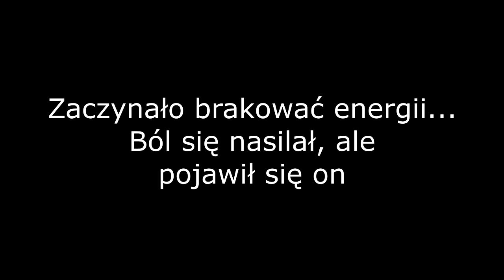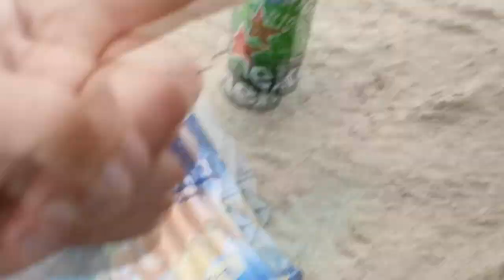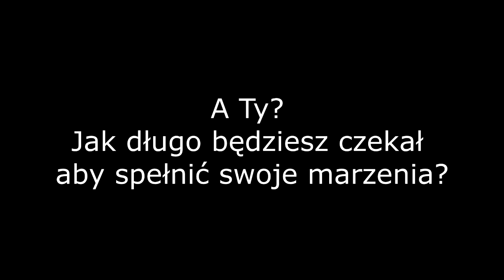Piesza wyprawa na Hel brzegiem morza cz.2 - vlog 138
Link do bloga, na którym sprawdzam, czy i jak zwiększyć produktywność i mieć czas na wszystko

Ebook - jeśli chciałbyś kupić mojego ebooka, napisz do mnie na fb lub instagramie (linki powyżej)